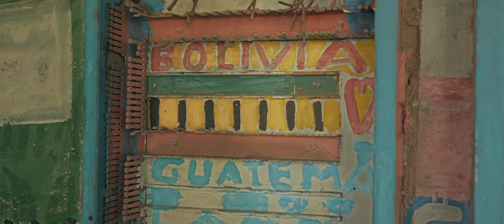Illegal Zarba - Brûle le chalice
IllegalZarba - "Brûle le Chalice" (Official Video)

Écrit et composé par Illegal Zarba
Arrangé et mixé par la TEAM CREATIV
Mastering : SG Master

Clip réalisé par Anaïs Boyero - BOYERO STUDIO
Produit par Illegal Zarba.

Paroles « Brûle le Chalice » :

OK mais BOOM, je t’emmène loin de Paname,
Les vibrations de Jah pour traverser Africa,
Prendre le temps de m’envoler, Congo où Liberia,
Je ne vis pas en cage, Babylon ne m’aura pas,
Ma vie est comme un jeu du chat et de la souris
J’ai pas le même ADN que tous les enfants de Paris,
Ce soir, on joue le match pour un aller sans retour,
Tu peux faire ce que tu veux, c’est moi qui fixe les règles du jeu,
Tu m’as pris pour un fou, t’en fais t’en fais trop,
Pas la peine de t’affoler, t’en fais t’en fais trop,
Mais tu vas te fatiguer, t’auras pas l’niveau,

Me sing amahay, Brûle le Chalice
Moi je m’envole sur un jamaïcain supplice,
Ma musique est illégale, dit la police,
Tout à l’instinct, je fais pas de sacrifices,
J’ai dit me sing amahay, Brûle le Chalice,

OK mais BOOM, on représente l’art de rue,
De la Fonky Family, aux Rastas de Black Uhuru,
Je ne veux pas que la culture tombe aux mains de ces politiques,
Ils n’ont jamais eu de style, ne sont même pas charismatique,
Donne moi le briquet Breda pour brûler leur incompétence,
Maintenant on a pris la place, Illégal rentre dans la dance,
Donne moi le microphone et on va leur mettre la pression,
Pour dégager tous ces clowns on a trouvé la solution,

Hé attends écoute ça...
Sur du son bélbabadem, c’est du son bélbabadem,
Pour toute la familia, fais danser les quartiers de France,
Hé Mama tell dem, mon ami tell dem,
On reprend le maquis avec les Rude Boys du pays,
On vient mettre le feu avec tous les Rude Boys du Pays.

Me sing amahay.

« Big Up à LA Ga, derrière chaque pas